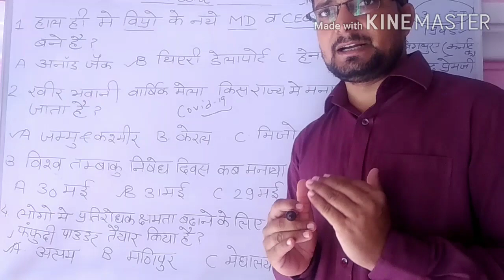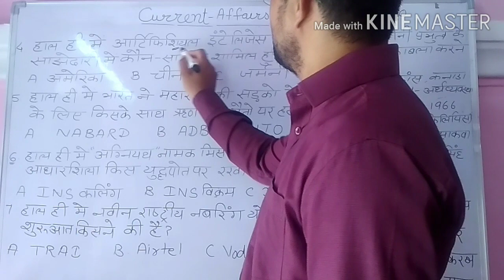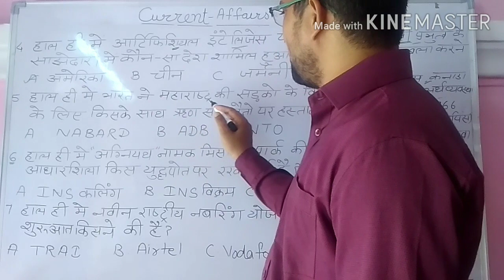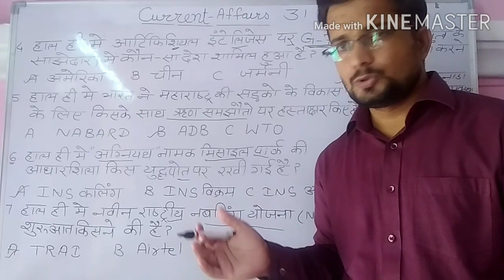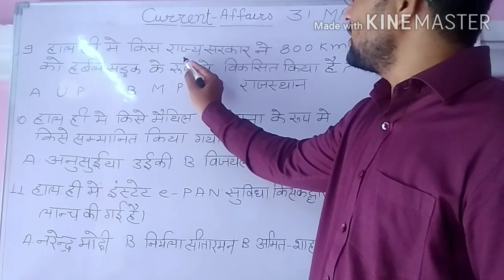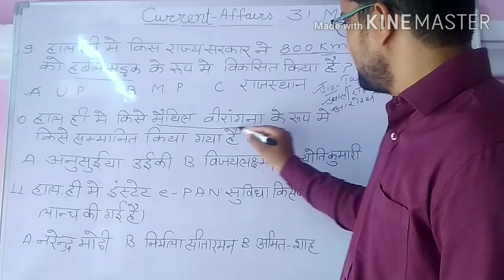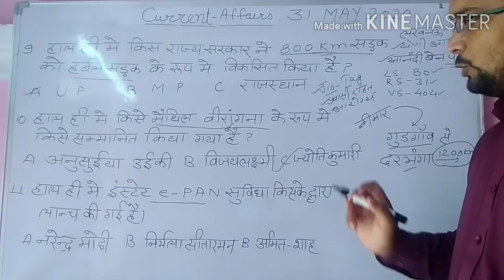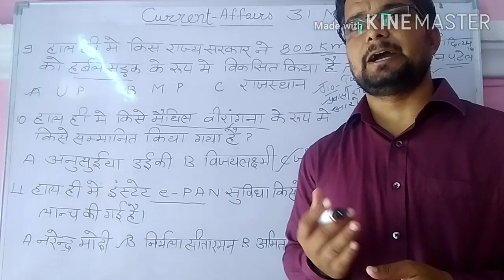Class#41|| current affairs daily|31may 2020current affairs|may current affairs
i m lokesh sharma today we r study about   1  31may 2020 current affairs                          2   daily current affairs                                     3   today current  affairs                                      4   सामसमियक़ी मई 31,2020                                                                             more detail ka liya ap hamra whats up group 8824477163  ko join kar sakta ho             facebook  nua tutsion point  ,        yadi ap mere channel par new ho to channel ko subscribed kara or bell icon ko press kara,       ap science or chemistry class bhi playlist ma jakar dak sakta ha